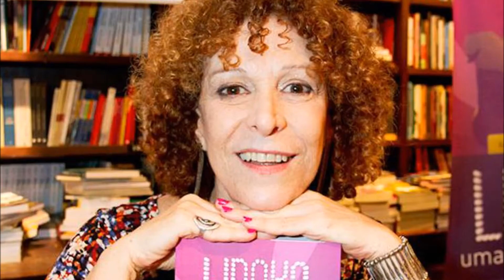Homenagem do Ubatombo para os que nos deixaram em 2016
Uma homenagem do Ubatombo para todos aquelas pessoas que se foram em 2016 e que nos deixaram saudades. Confiram!